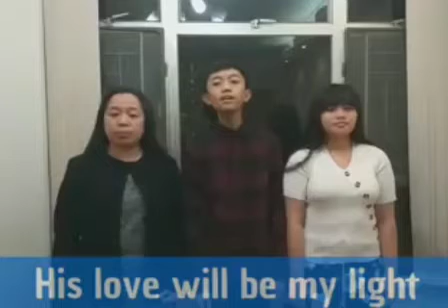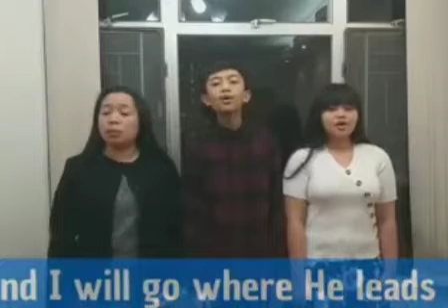I Will Live for the Glory of the Lord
sung by Catacutan Family

CTTO